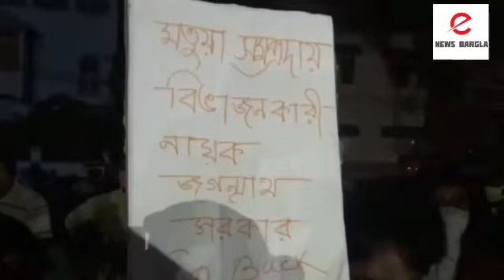প্রকাশ্যে দুই সাংসদের মধ্যে গোষ্ঠীদ্বন্দ্ব